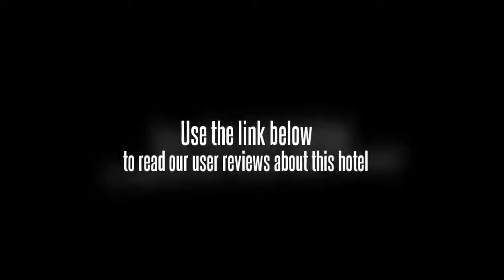Dom Pedro's Haven